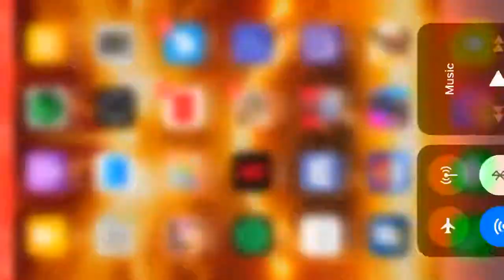RISE Of KINGDOMS (EPISODE 1)